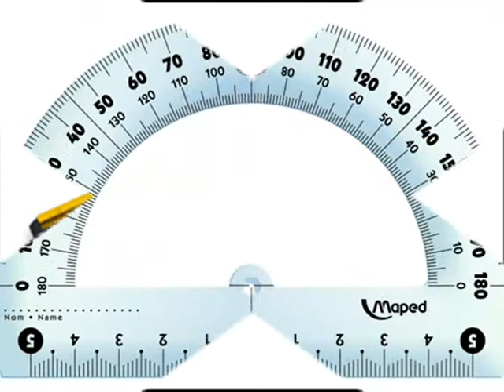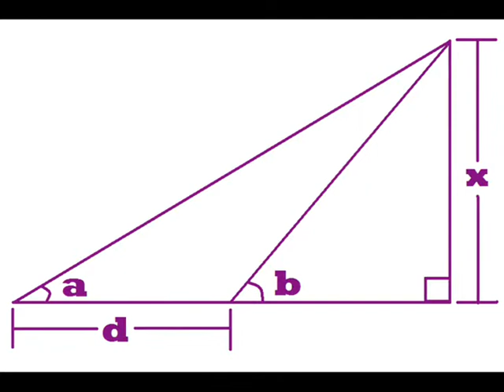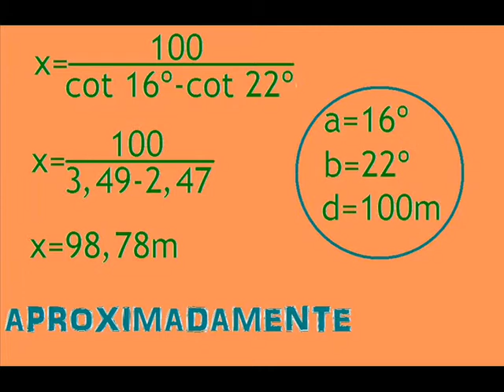Enfoque problemico medicion de la altura del cerro cruz pata umachiri